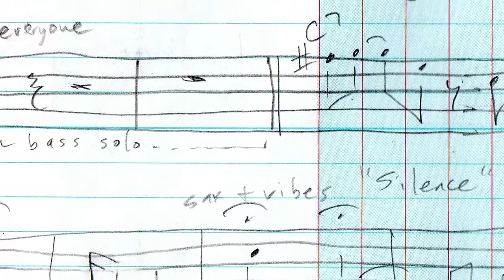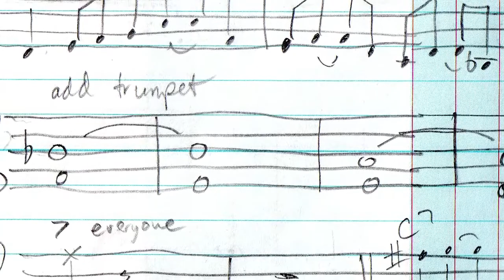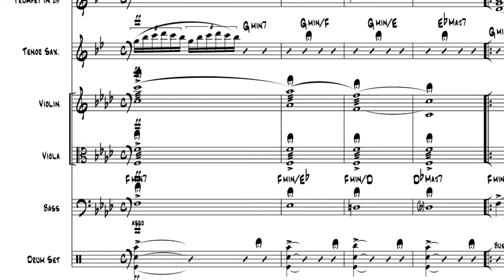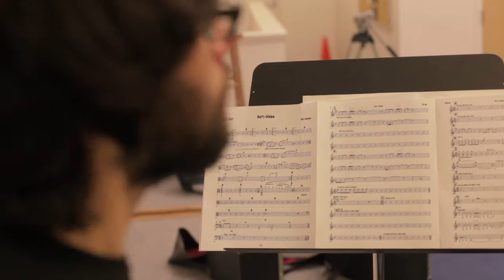Anti-Mass: A New CD project by Erik Jekabson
I'm trying to raise money to release and promote my newest CD "Anti-Mass", a chamber-jazz concept album of my String-tet playing music that was inspired by artwork from the DeYoung Museum in San Francisco.  to support the project.